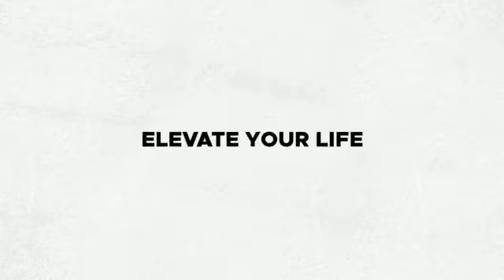Update pembangunan rumah Ayama Gunung Sindur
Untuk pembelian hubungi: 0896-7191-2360